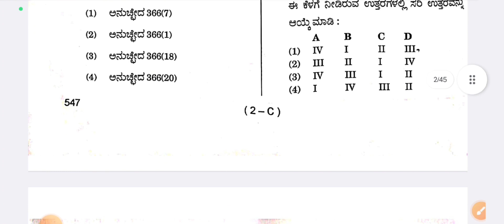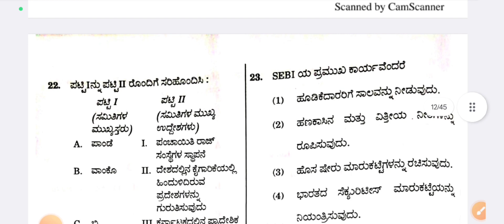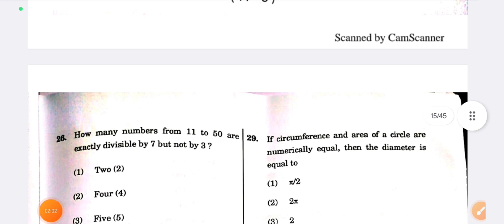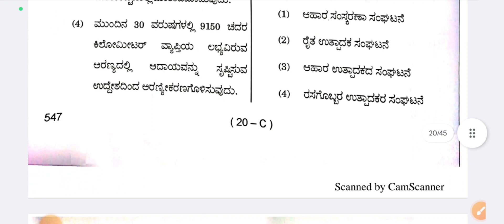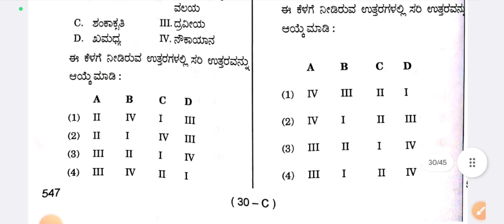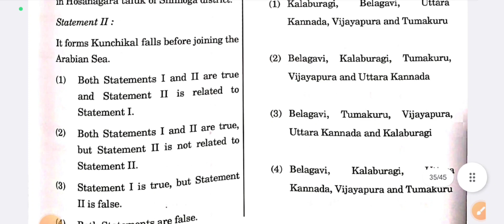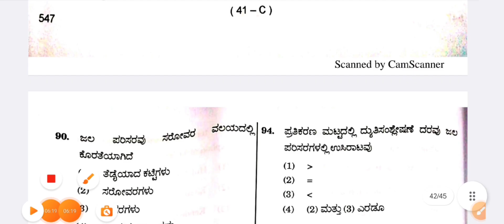KPSC Assistant Director (AD) ECONOMIC and STASTICS Department GK Question paper (HK) 2023